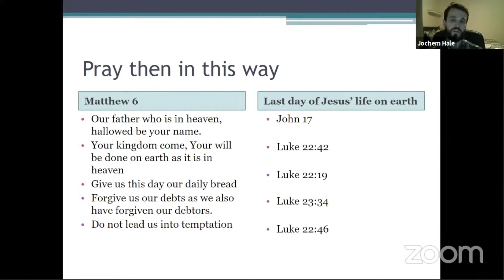Bible Class Mar 17, 2021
Jochem Hale -